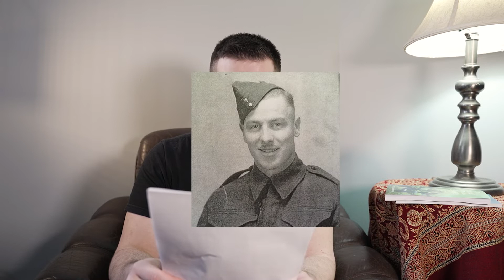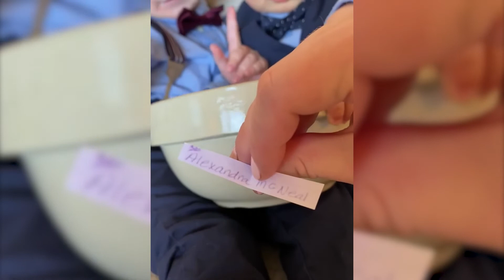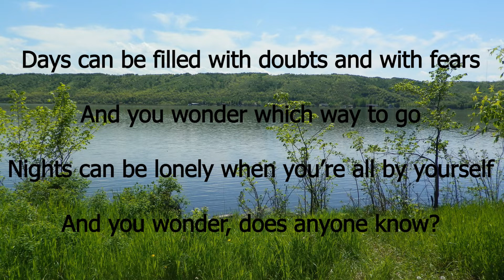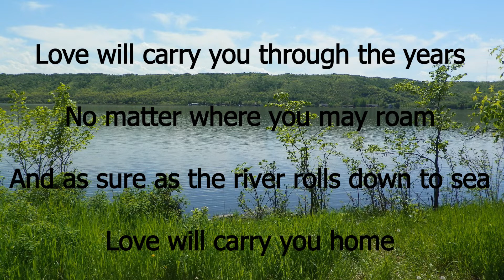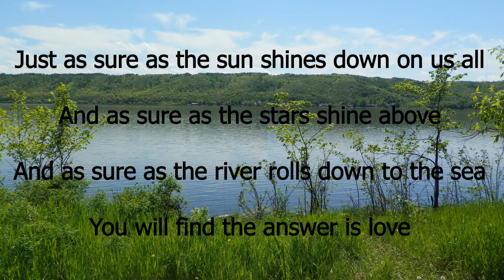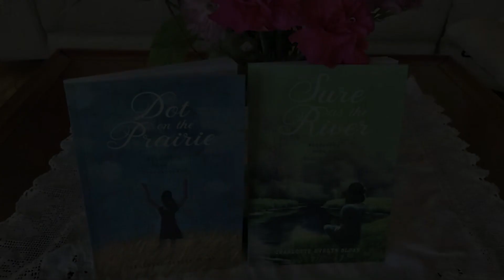Sure as the River Launch Party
Meet Liz Parker, an unforgettable woman who was born and raised in sight of the winding North Saskatchewan River. The unexpected twists and turns in her life include the hospital for the mentally ill and a Home for Unwed Mothers. Despite the tragedies that threaten to drown her, Liz remains strong and steadfast as the relentless seasons come and go. She is living proof that LOVE is the one thing that is sure as the river.